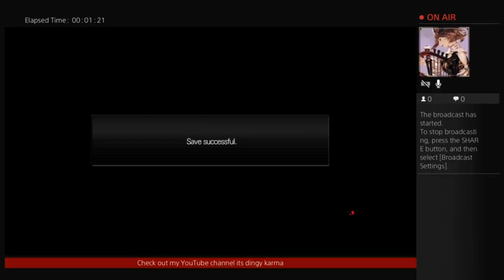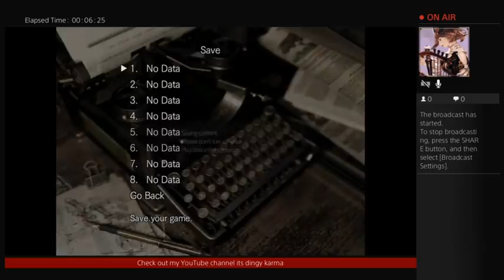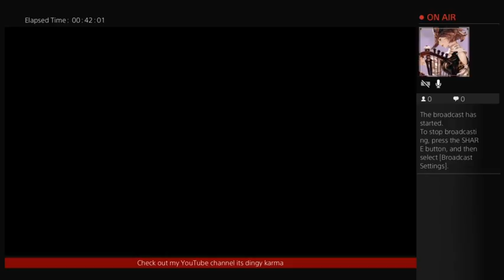resident evil (the halloween special) Part 1